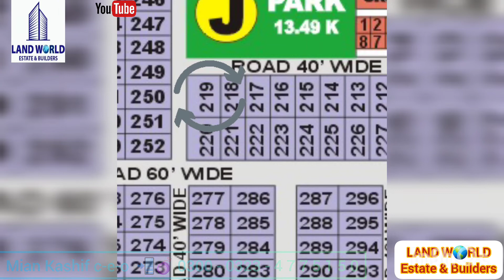valancia town society lahore|Corner Facing Park plot sale|approximatly 28-marla paid|J(03234775150)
Plot 219-J📌